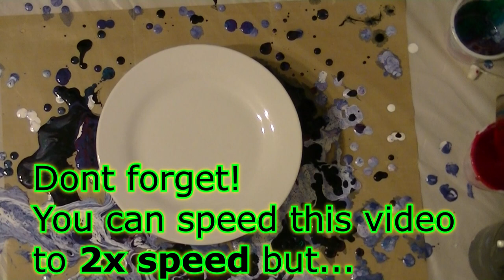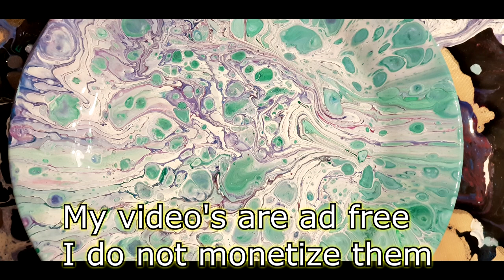Fluid Art Acrylic Pouring ' Heaven is a plate on Earth' by Stuart Wimbles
Could you help to support my advertisement FREE channel with a few pennies?

Fluid acrylic Pouring 'Heaven is a plate on Earth' by Stuart Wimbles
Colours on a 6 inch side plate.  Paint is Artina  Titanium White, Ocaldo Cerulean Blur, Crimson. Floetrol Little Water, MPG, NO silicone.